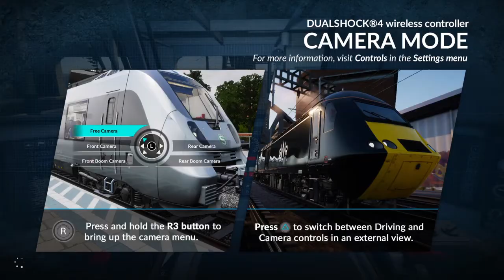Train Sim World fast service